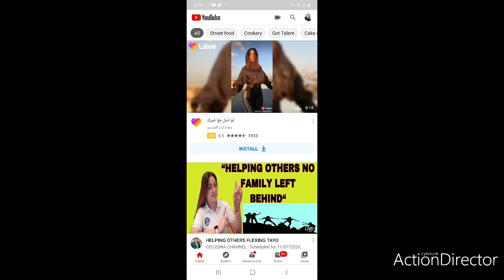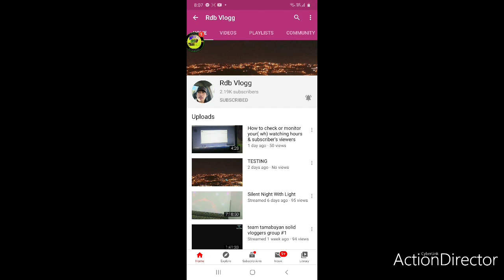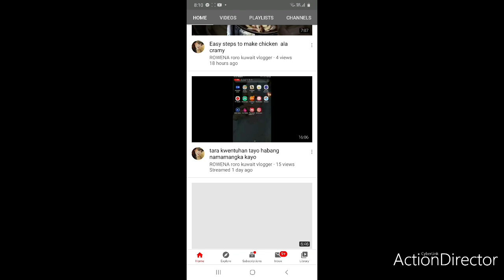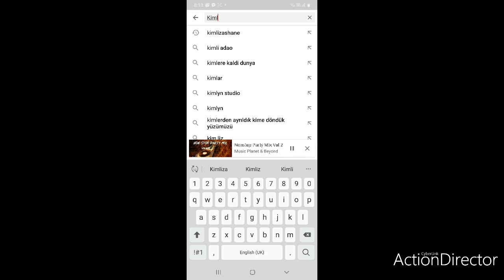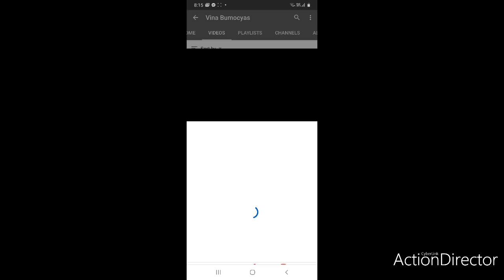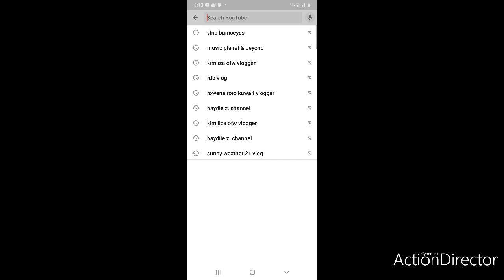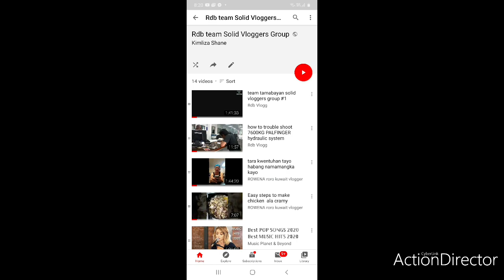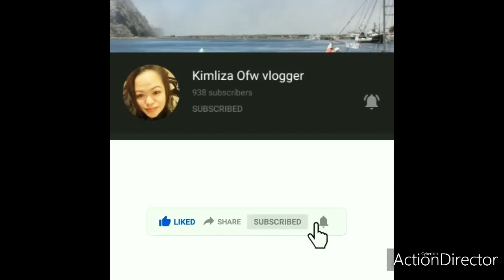HOW TO CREATE A GROUP PLAYLIST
This video is only for the goodness of our team
Rdb team solid vloggers group. In this video as a vice president of the group. I am creating a group playlist so everyone in our group can work together as a team.